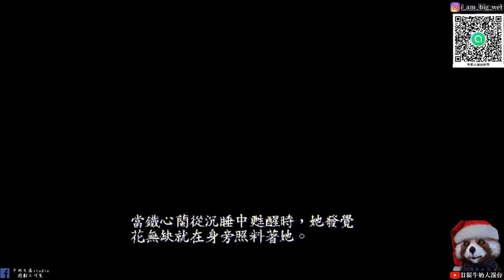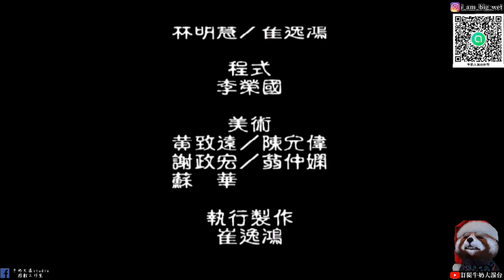【新絕代雙驕貳】花無缺線!全妹子結局一覽(慕容姊妹綠老公、鐵心蘭、荷露、憐星)!!!牛奶大濕台!(配音版)